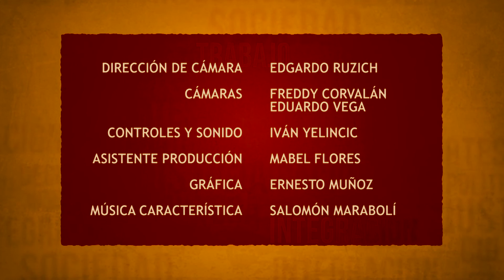Masa Crítica 147 Bloque 3 (2019.11.19) Iquique TV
Participantes: ANA MARÍA TIEMANN, Seremi de Gobierno de Tarapacá; KARENN DÍAZ, Abogada, Académica UNAP; CRISTIAN JAMETT, Sociólogo, Académico UNAP y OMAR WILLIAMS, Sociólogo.
Conducción: Reinaldo Berríos